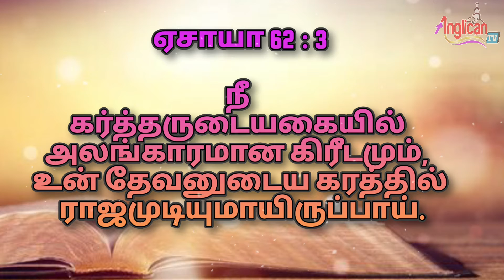இன்றைய வேத வசனம் | Tamil Bible Verse | Christian WhatsApp Status| Today Bible verse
Isaiah 62:3